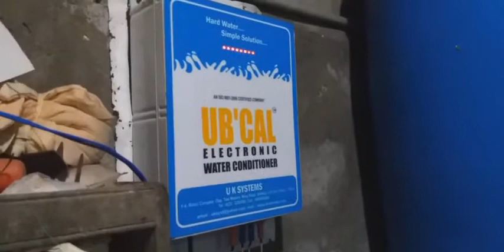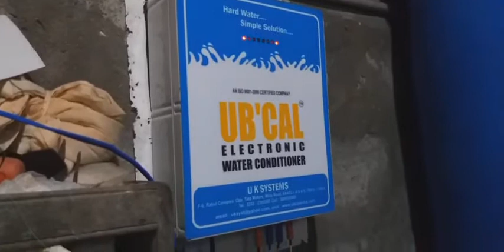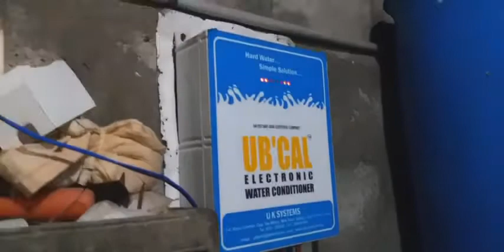Best Water Softener For Agriculture 2021 | How To Use Salt Water In Agriculture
Mr.Sawmy Prakash, Farmer tells his success in using UB'CAL Electronic Water Conditioner to irriagate Coco and Coconut Crops with Hard Water(Salty Water) coming from his borewell.

Mr.Swamy Prakash is using UB'CAL Water Softener from pst 4 years successfully and got excellent Quality and Yield.